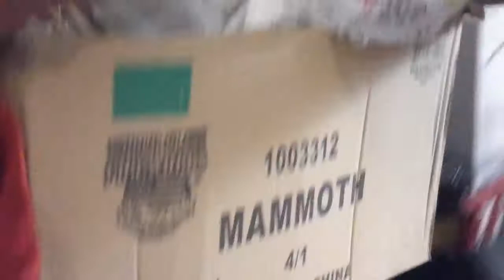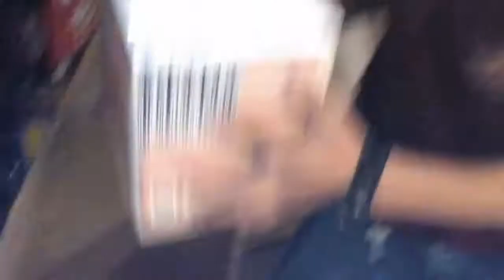SpongeBob Stole My Fireworks??? (100% Real)